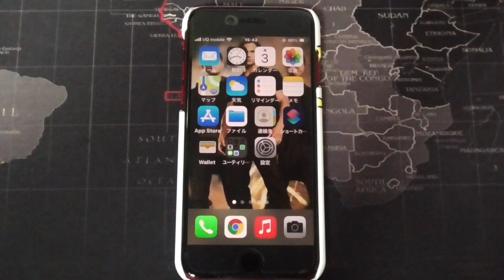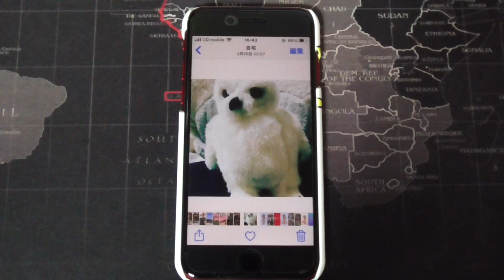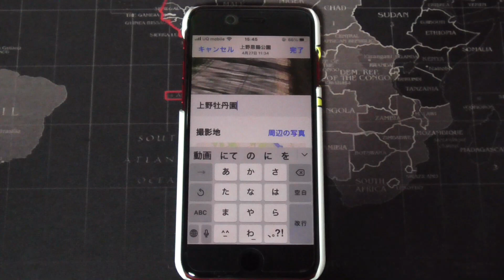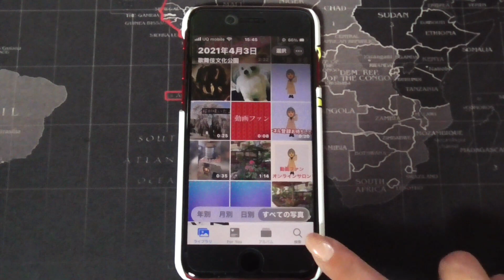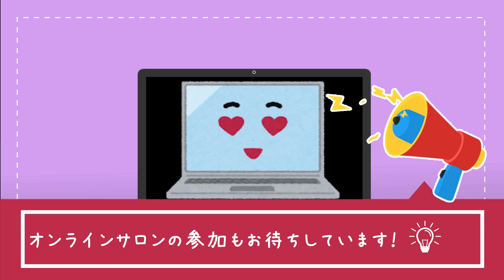【iPhone写真の使い方】キャプションを付けて検索しやすくする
iPhoneで写真を撮影した写真がたくさん溜まってきてしまって、探すのも大変なとき検索機能を使うことができますが、
検索をさらに便利にするキャプション（説明文）を写真につけて整理整頓をしましょう。

解説ページ
iPhoneの写真に説明文「キャプション」を付けて検索しやすくしよう

動画ファンオンラインサロンはこちらから

iPhone機種変更データ移行方法【12シリーズ対応】【その他の機種もOK】【徹底解説】

携帯ショップでiPhoneを買ってはいけない理由を解説します。お金を搾取されます。解決策もお伝えします。【iPhone12】

【超詳しく解説】iPhone機種変更時にやることまとめ！PC不要でデータ転送/LINE引き継ぎ/Suica引き継ぎ/格安SIMのAPN設定